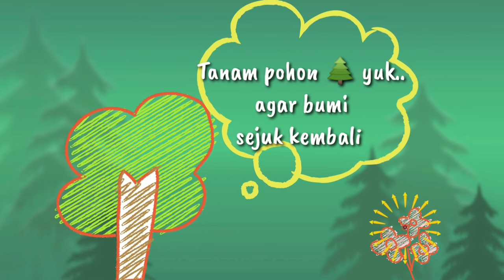DITUNTUN SENTHIR || Cariyos Basa Jawi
DITUNTUN SENTHIR seratanipun Bapa Suryadi WS.